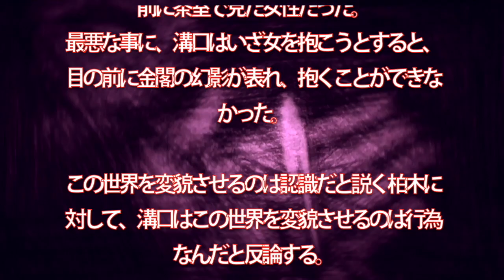神パBG・神ひろしの「金閣寺」